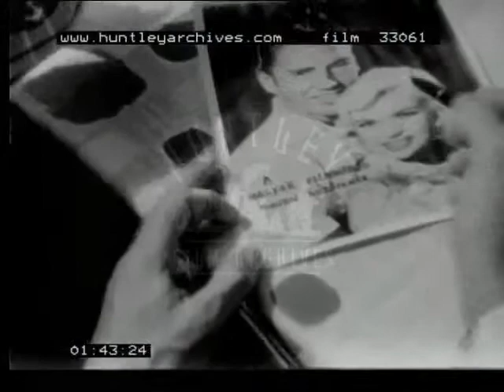Jayne Mansfield, 1950's - Film 33061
In Italy Jayne in front of a crowd and posing for lots of photographers.
Jayne and Mickey in Budapest, interview and sign autographs.